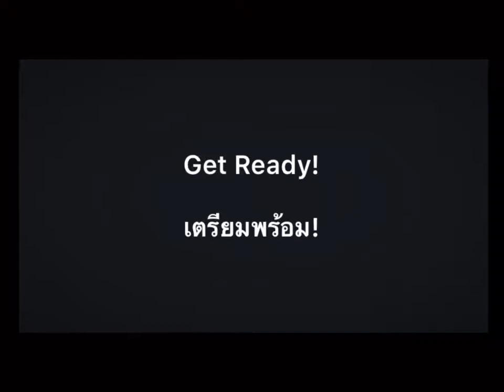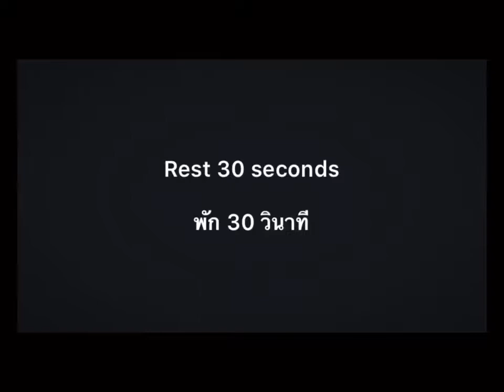Resistance Bands Routine #6